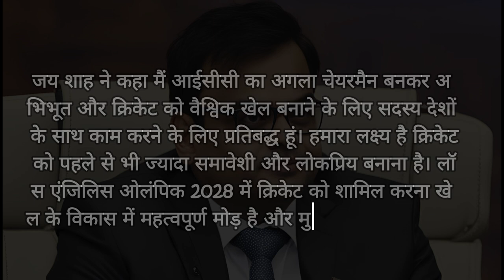बीसीसीआई सचिव जय शाह को आईसीसी चेयरमैन चुना गया !